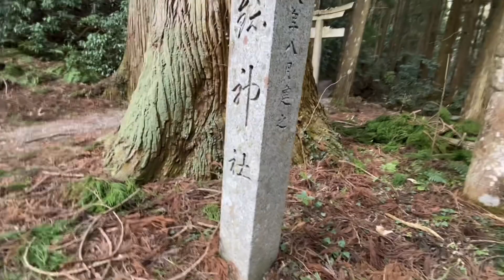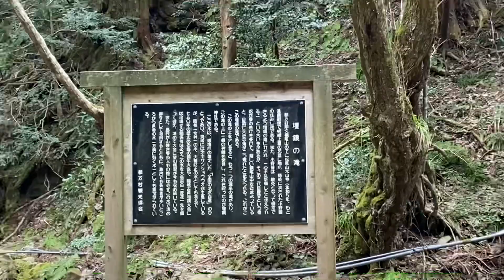Ilha de Okinoshima Shimane-ken Saimatsu Nishimura.